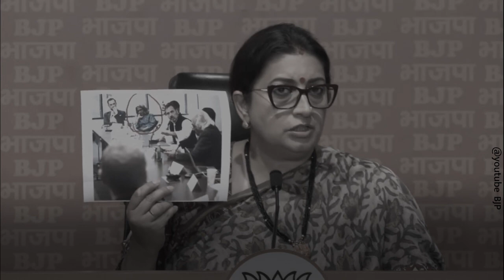ये रिश्ता क्या कहलाता है?, राहुल पर क्या बोलीं स्मृति ईरानी